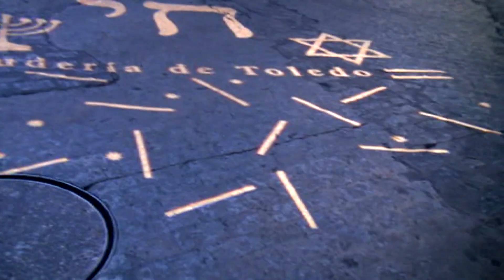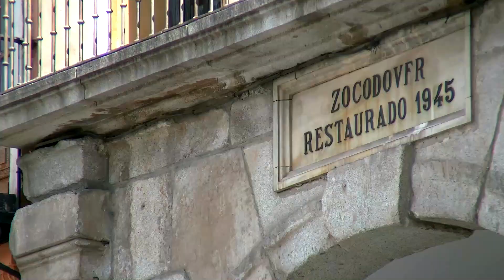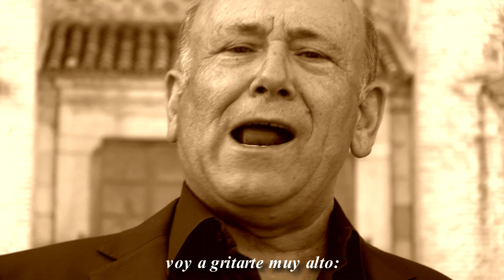DESDE MI CASA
HE COMPUESTO ESTA CANCIÓN PARA HOMENAJEAR A TODOS LOS QUE CON SU SACRIFICIO, EN LAS CALLES Y HOSPITALES Y TAMBIÉN A LOS QUE NOS QUEDAMOS EN CASA,ESTAMOS DEMOSTRANDO ENTRE TODOS QUE LOS ESPAÑOLES NO NOS RENDIMOS FÁCILMENTE
UN ABRAZO VIRTUAL A TODOS